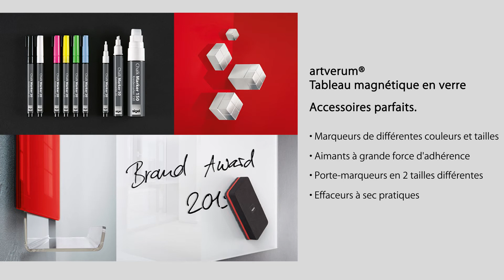Tableau magnétique en verre ''artverum®'' 130 x 55 cm rouge - GL242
Le tableau magnétique en verre artverum® rouge au format large 130 x 55 moderne et exclusif  est un objet design multifonctions à l''esthétique pure qui assure une organisation parfaite : toujours prêt à l''affichage magnétique et à l''écriture. Il offre un design exceptionnel et un niveau de qualité et de sécurité hors pair. Grâce au système de suspension sans cadre, la surface en verre trempé ultra brillant semble flotter sur le mur. Le design du tableau plusieurs fois internationalement récompensé attire tous les regards que ce soit dans votre bureau ou à la maison. Le tableau de planning et d''information élégant est toujours prêt à l''écriture et à l''affichage magnétique. A l''aide des aimants extra puissants, vos notes, cartes de visite etc. y adhèrent parfaitement. Les tableaux magnétiques en verre au format large moderne font toujours leur effet qu''ils soient accrochés au mur à l''horizontale ou à la verticale, seuls ou combinés entre eux. Les tableaux magnétiques en verre se distinguent à la fois par leur design et leur haut niveau de sécurité. La sécurité du produit contrôlée et certifiée TÜV-GS, le verre sécurit ESG (EN 12150-1) et le système de suspension murale contrôlé par le TÜV assurent un maintien parfait du tableau. La garantie de 25 ans accordée sur la surface en verre, si utilisation des accessoires Sigel, souligne l''exigence de qualité d''artverum®. Livré avec aimants Cube SuperDym extra forts et matériel de fixation.